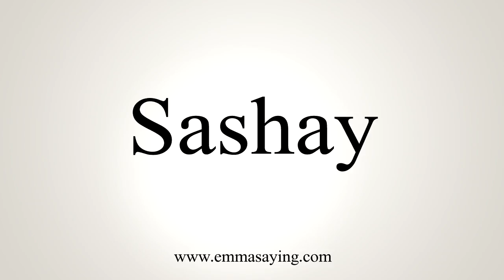How To Say Sashay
Pronunciation of Sashay: Learn how to pronounce the word Sashay.